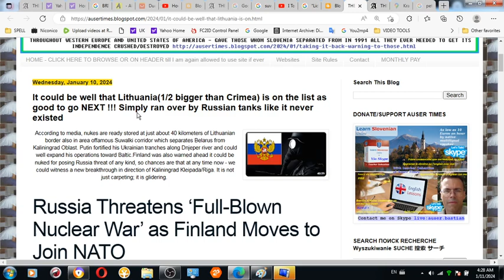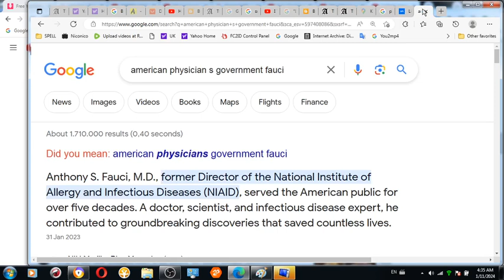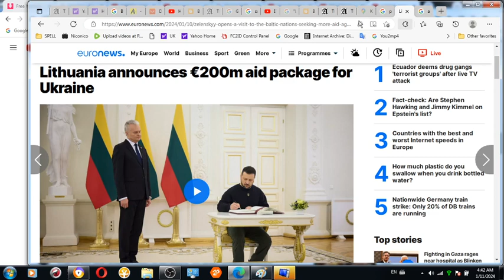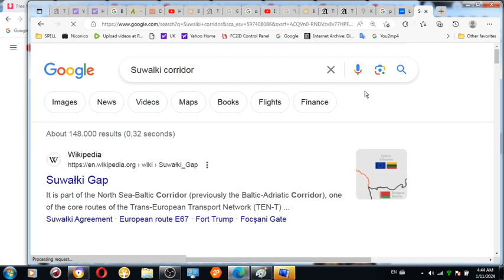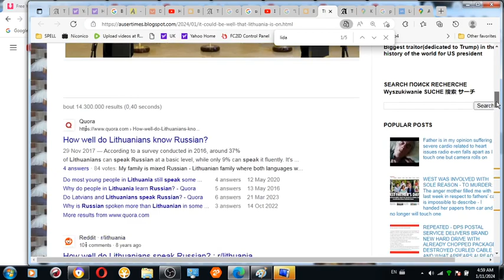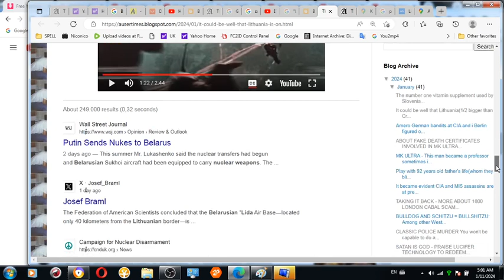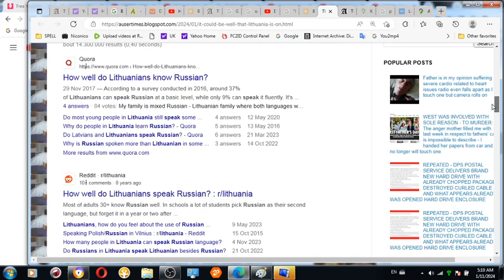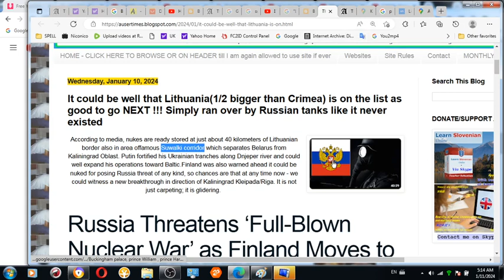Gitanas' 200 million Euro donation to Ukraine and a REAL SUWALKI ISSUE behind future peace treaty be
Gitanas' 200 million Euro donation to Ukraine and a REAL SUWALKI ISSUE behind future peace treaty between Ukraine and Russia